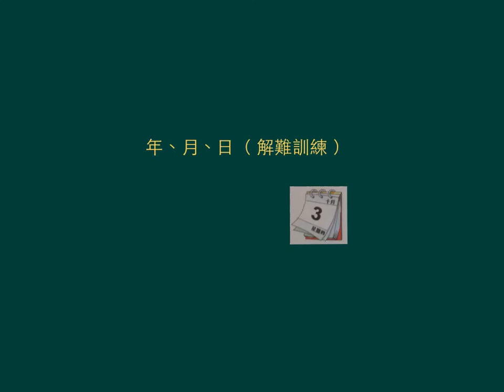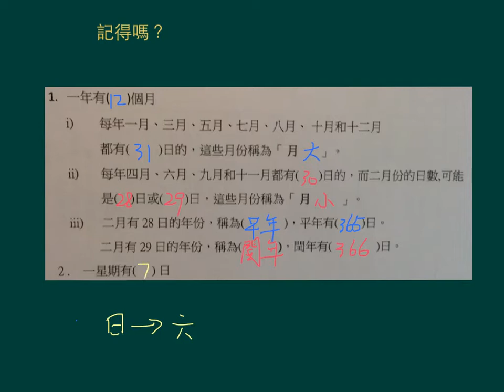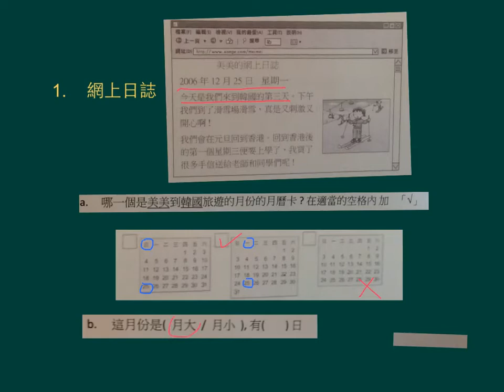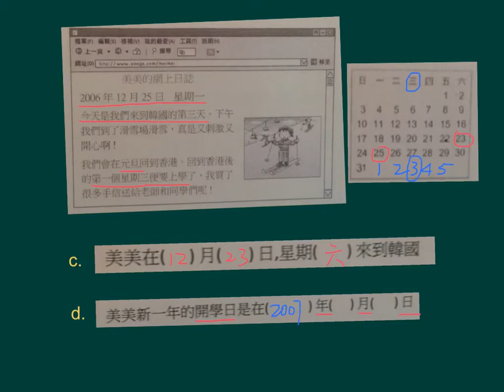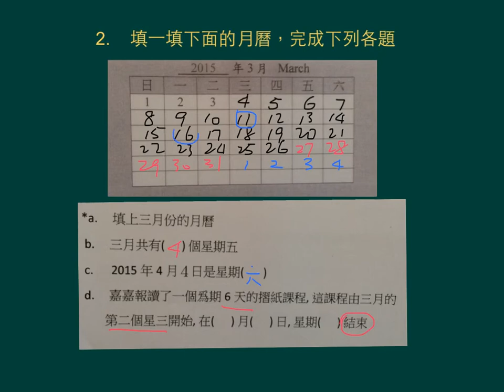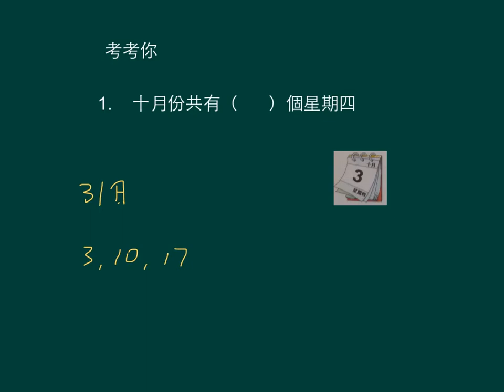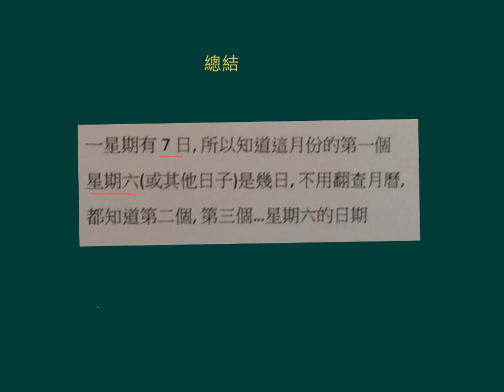小二數學_上學期_年、月、日_解難訓練